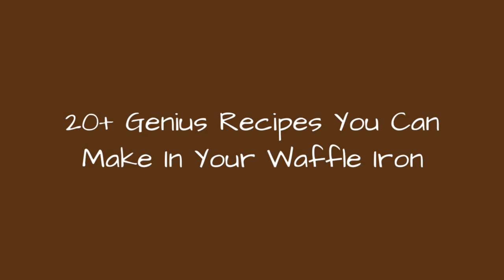20+ Genius Recipes You Can Make In Your Waffle Iron !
If you've only used your waffle iron for waffles, you're seriouslymissing out.
0:00 - Intro
0:00:12 - Spaghetti Squash and Quinoa Fritters
0:00:21 - Waffle Omelets
0:00:30 - Brownie Belgium Waffles A La Mode
0:00:39 - Mac & Cheese Waffles
0:00:48 - Zucchini Parmesan Fritters
0:00:57 - Taco Cornbread Waffles
0:01:06 - Rainbow Waffle Sandwiches
0:01:15 - Stuffed Biscuit Waffles
0:01:24 - Waffled Churro French Toast Sticks
0:01:33 - Waffle Mini Doughnuts